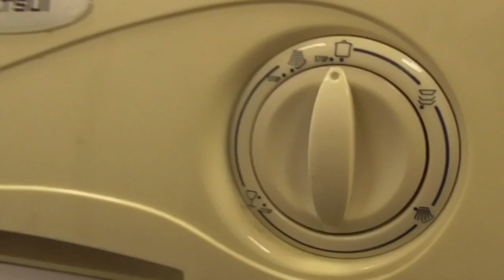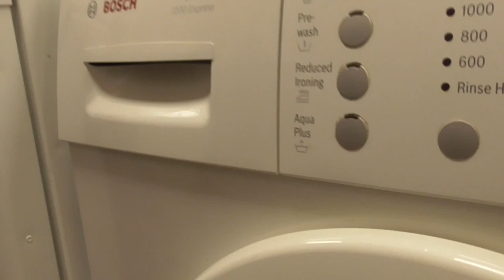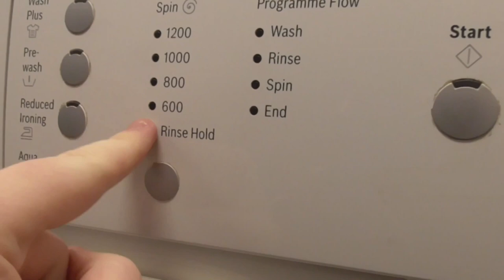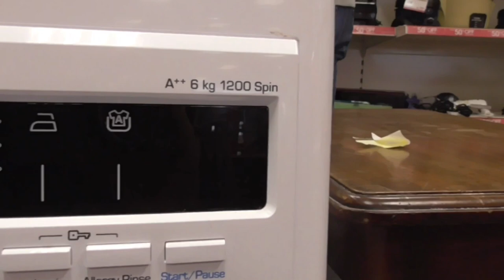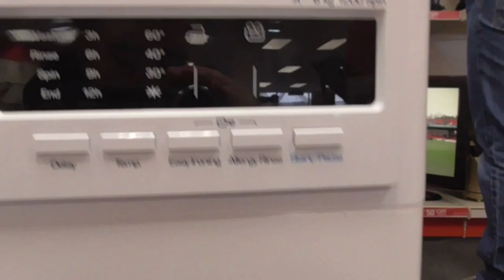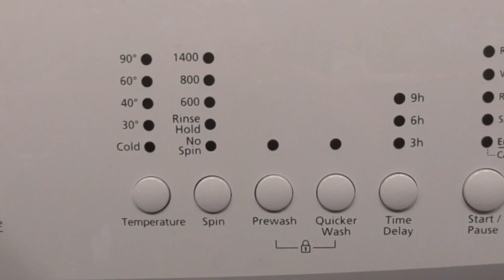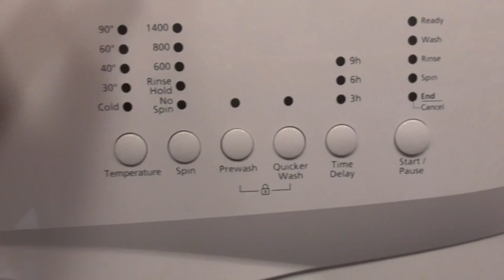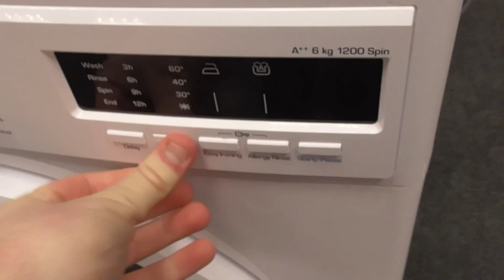British Heart Foundation Servis L612W A++ 6kg 1200, Beko WMP541W A+ 5kg 1400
And Also Still Got The Bosch Classixx 1200 Express WAE24162GB/03 Still At BHF Which Is Not Been Tested Yet But Will Be Soon